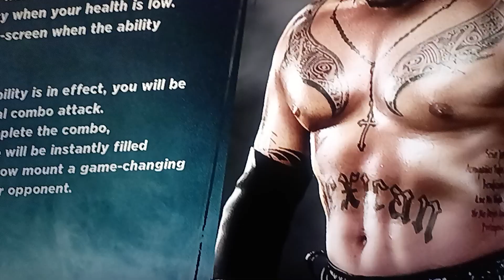ECW NXT Melee Episode 5 Final Part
ECW NXT Melee Episode 5 Match Card For Tonight
Ladder Match For ECW NXT YouTube Championship
Josh Flynn Dash vs Zephyr Breeze
ECW NXT Nutcracker Championship
ECW NXT North American Championship
Doki The Dog vs Daequan Burn
ECW NXT Kamidogu Championship